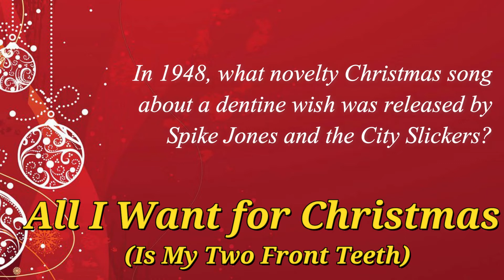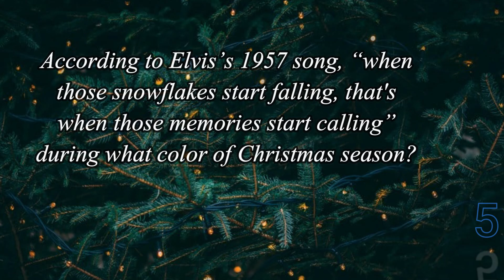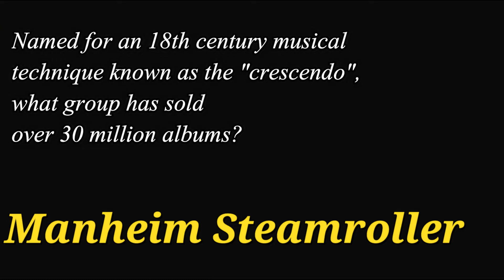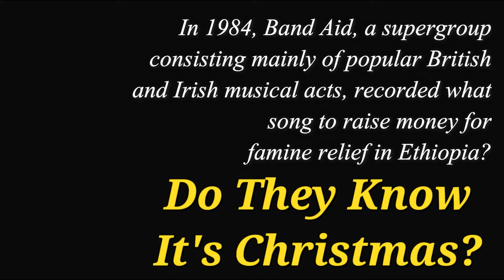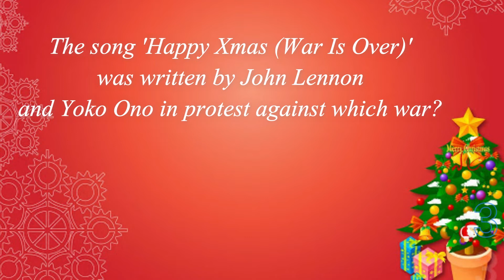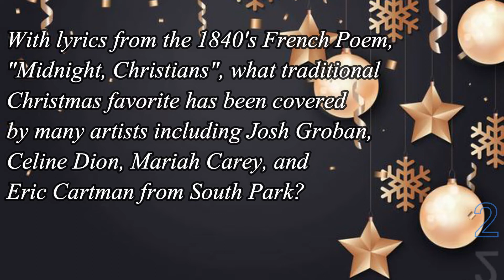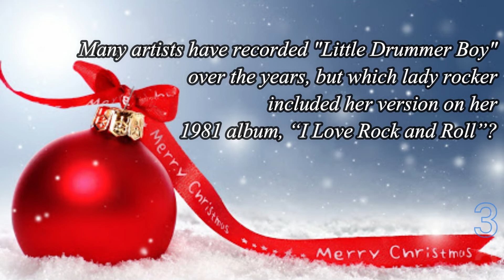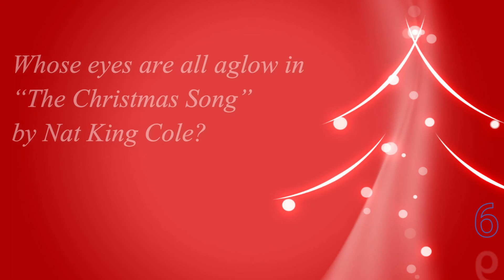CHRISTMAS MUSIC trivia - 20 Questions about Popular Christmas Songs (ROAD TRIpVIA - Episode 348 )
CHRISTMAS MUSIC trivia quiz

20 Questions -
EPISODE 348 |

20 Questions / 13:01 Minutes
Merry Christmas, Roadtrippers!

CHRISTMAS MUSIC trivia quiz - 20 Questions about Popular Christmas Songs (ROAD TRIpVIA - Episode 348 )